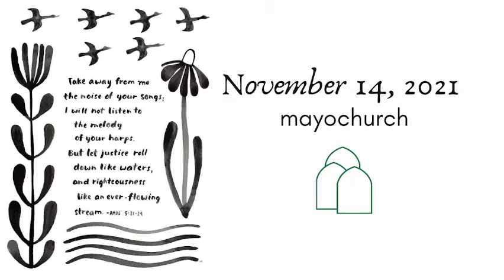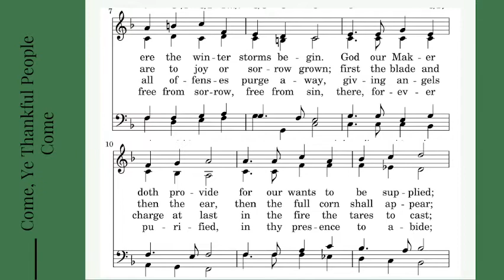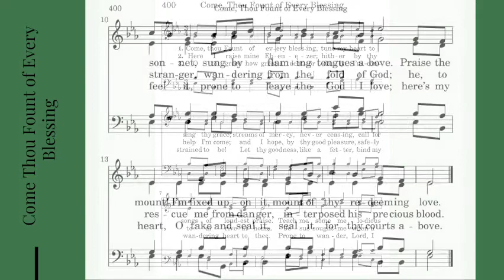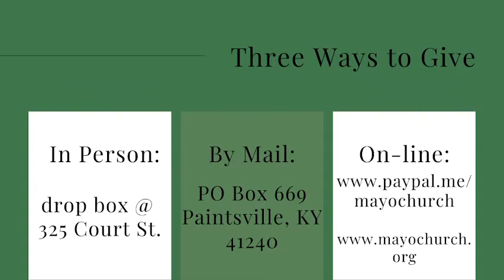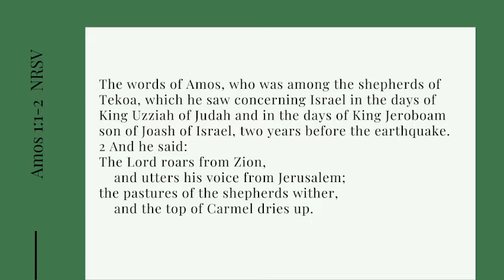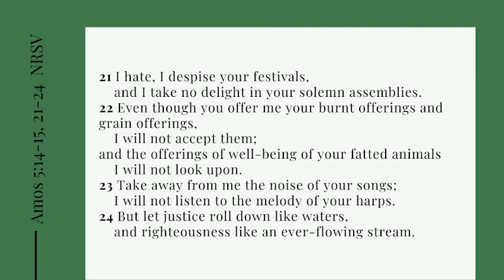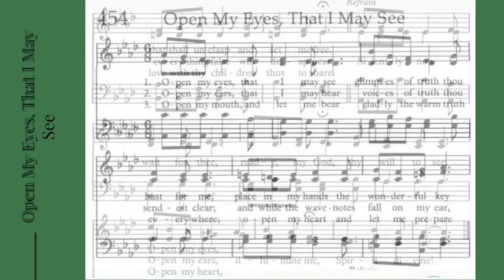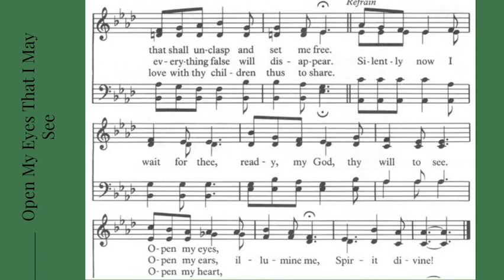November 14, 2021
Mayo Church
Rev. Amy Chapman
CCLI Copyright License
20606423
CCLI Streaming License
20606430